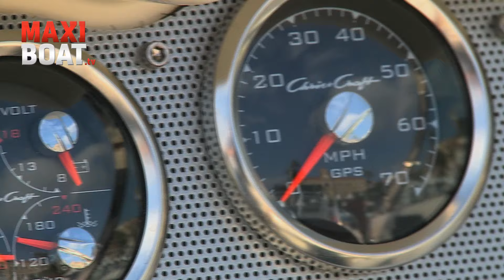Interview Stephen Julius, CEO Chris-Craft / Cannes Yachting Festival 2015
Entretien avec Stephen Julius, CEO chantier Chris-Craft (Etats-Unis) au Cannes Yachting Festival 2015. Il nous parle des nouveautés dont le Capri 25 et le Catalina 34.